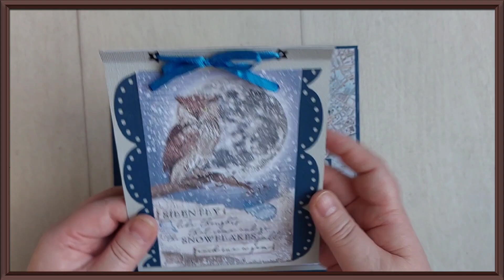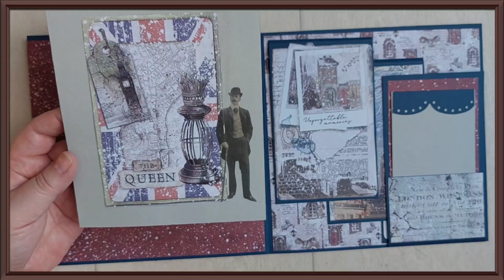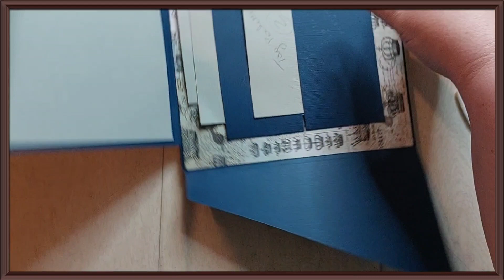Tuto Album | Page 4 | London's Calling Ciao Bella.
On est partis pour le Tuto de l'album London's Calling de Ciao Bella.

N'attendez pas une seconde pour vous rendre sur le site.

🛍 D R E S S I N G   V I N T E D
S P E C I A L       S C R A P :

⚠️ RETROUVEZ NOUS LE DIMANCHE À 14H00 POUR LES LIVE CREATIFS CONSACRÉS AUX PAGES DU POPPIES BOOK (selon mes disponibilités).